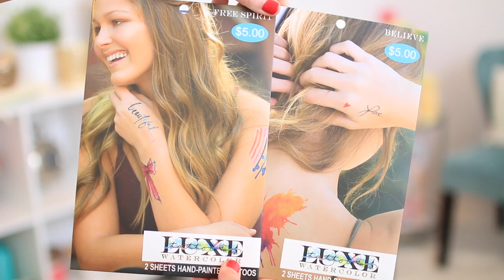NEW at the Drugstore Haul - July | ANNOUNCEMENT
We have a NEW at the DRUGSTORE Makeup Haul + Tattoos! We found this affordable makeup at Walmart and Walgreens!

We're having a MEETUP in NEW YORK!
Where ➜ Birchbox Soho, 433 W. Broadway
When ➜ Saturday, July 11, 2015 | 11am - 1pm
Why ➜ Because we love you guys!!

♡♡♡Download our FREE Official App!♡♡♡
Search TeeAndEss or eleventhgorgeous on Apple & Android!

♡ T W I T T E R➜  @11thGorgeous
♡ I N S T A G R A M➜ eleventhgorgeous
♡ F A C E B O O K➜ eleventhgorgeous
♡ V I N E➜ eleventhgorgeous
♡ S N A P C H A T➜ tracyandstef